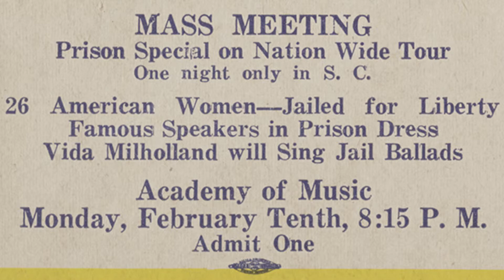Douglas Bernal Project 3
I was on Canvas at 11:59 trying to upload.. I totally couldn't find the re-submit folder... I was looking for Project 3. I get frustrated and it takes me longer to accomplish goals when I'm not feeling focused. Don't know if you can accept this for grading, but here it is. Working on Project 4. I understand if you can't accept that one for grading either.